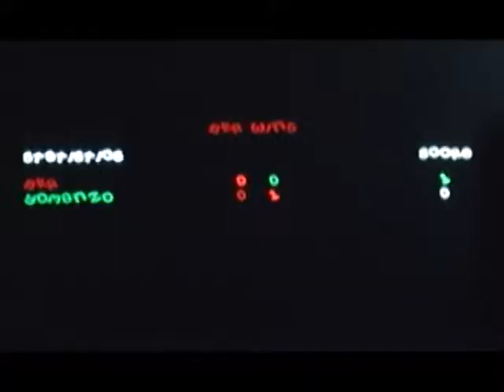BKR - Figurine (Wizi P prod) interpretation by Yoman'Zo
BKR - Figurine (Wizi-P prod) interpretation by Yoman'Zo par govanylakost